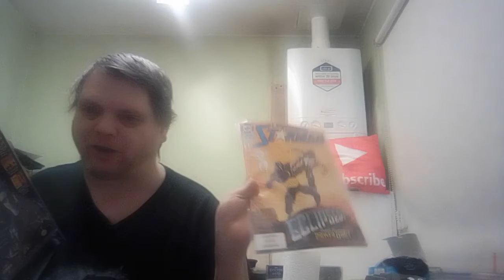unboxing Starman and lake placid the final chapter ( it wasn't )